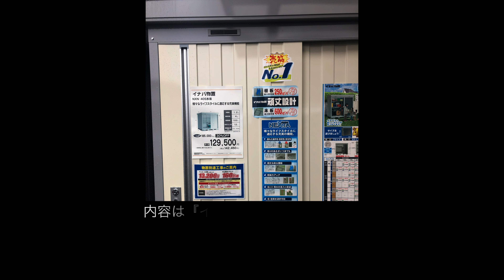素人がイナバ物置を設置してみた！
素人が【イナバ物置】をDIYで設置する過程を動画にしてみました。
軽い気持ちで初めてみたんですが・・・
なかなか思っていたように進まないですねw
素人施工なのでツッコミどころ満載ですが暖かい目で見守ってくれると嬉しみが深いですw

MAVIC2PRO
Final Cut Pro X
iMac

メインチャンネルで釣りとかその他動画も公開してます！